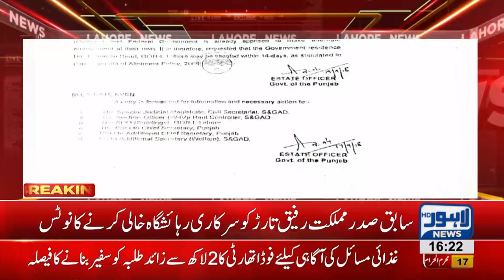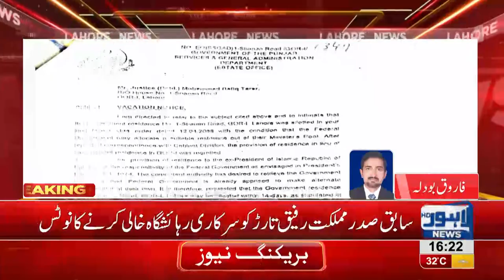Former President Rafique Tarar receives notice to vacate official residence